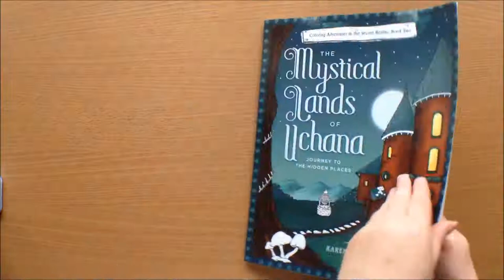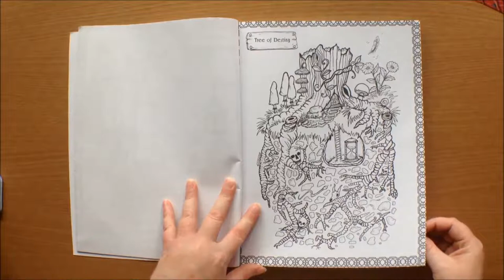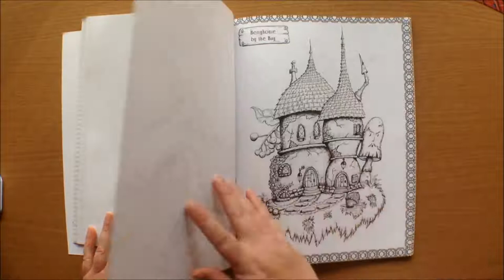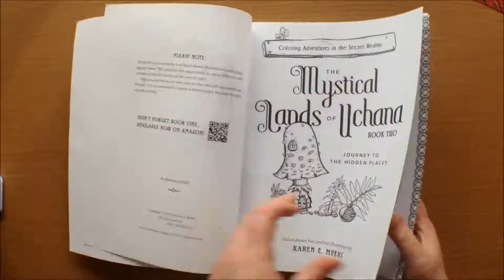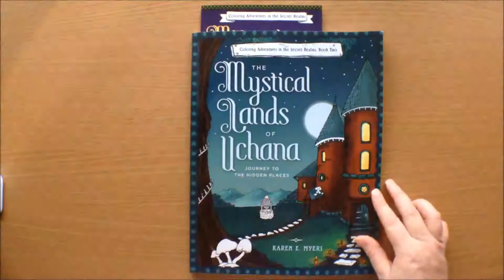Mystical Lands Of Uchana Book 2 - Karen Meyers Colouring Book Flip through